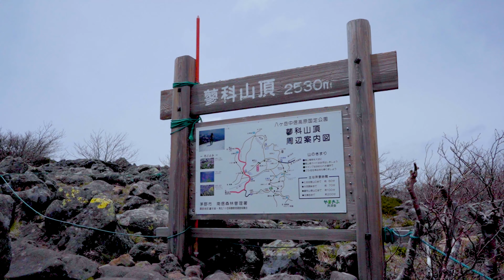まるで火星のような頂上！？蓼科山に登る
八ヶ岳連峰の北端に位置し、標高2,531mを誇る火山「蓼科山」
円錐形で富士山のような美しい山容から、諏訪富士とも呼ばれ親しまれている日本百名山の一座。山頂はとても広く、ゴツゴツした岩が見渡す限り広がっており、八ヶ岳連峰をはじめ浅間連山や霧ヶ峰、中央アルプスや南アルプスなど360度の大展望を楽しむことができるのが特徴。